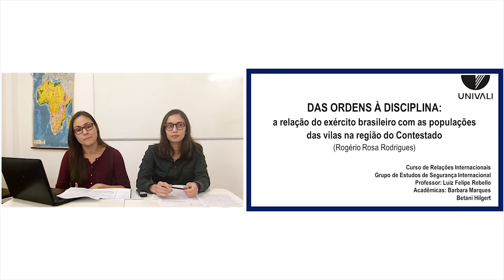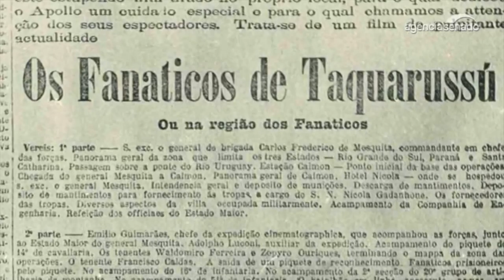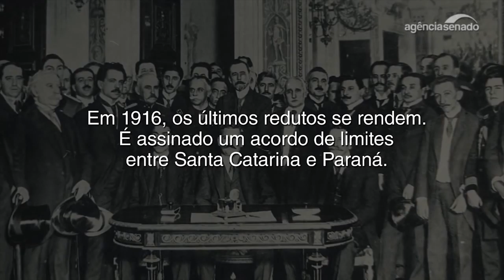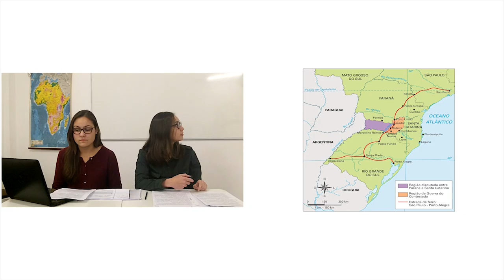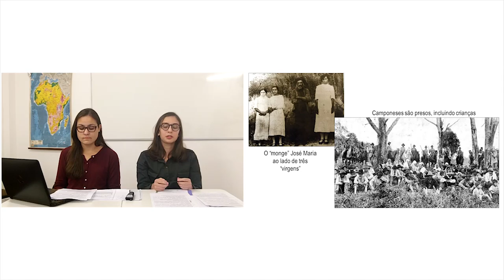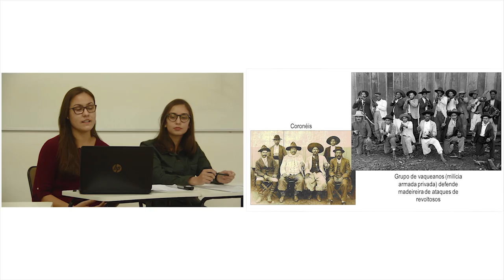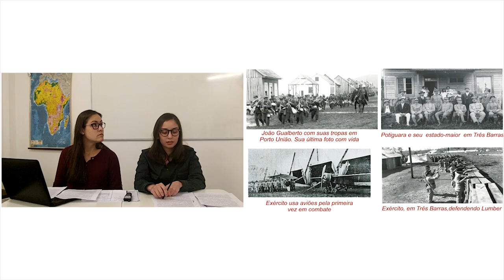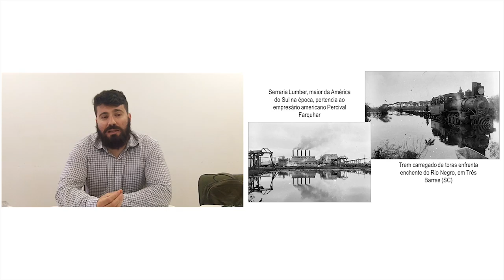🔴 GESI - A Guerra do Contestado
O GESI, Grupo de Estudos de Segurança Internacional, coordenado pelo Professor Luiz Felipe Rebello​, da Universidade do Vale do Itajaí, ao fim de cada semestre apresenta estudos em vários segmentos da temática de Segurança Internacional, a fim de aprimorar o conhecimento dos alunos participantes e divulgar suas produções.
Neste vídeo o tema apresentado pelas acadêmicas Betani Hilgert​ e Barbara Marques​ é: A Guerra do Contestado.